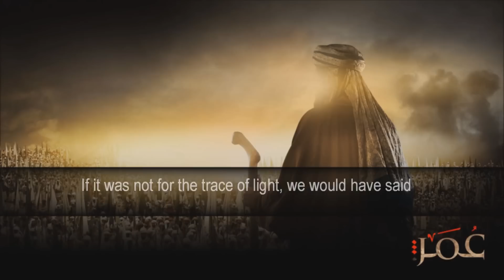Did Omar escape the battle as Shiah claimed?